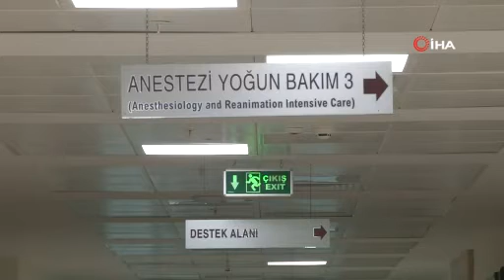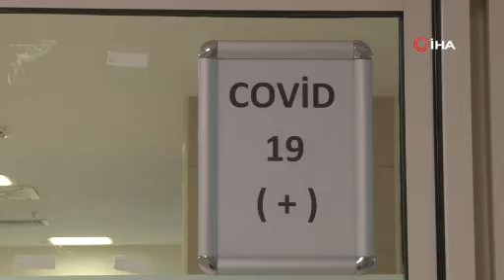Aşıdan kaçan yoğun bakıma düşüyor